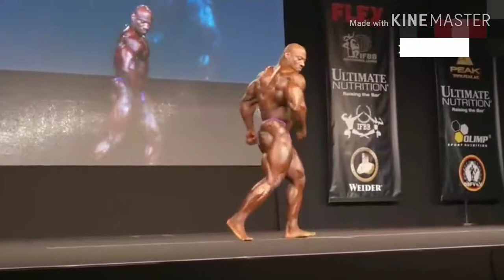TOP 8 Bodybuilders at 2017 Mr Olympia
Bodybuilding motivations video

 I am disabled but I love music and gym. Healthy is the most precious property of everyone. I believe that music can bring people together. So I'm happy to bring joy to everyone